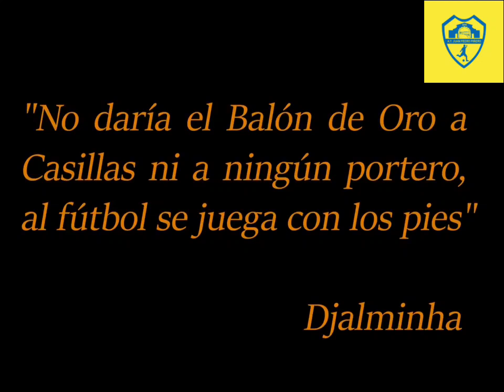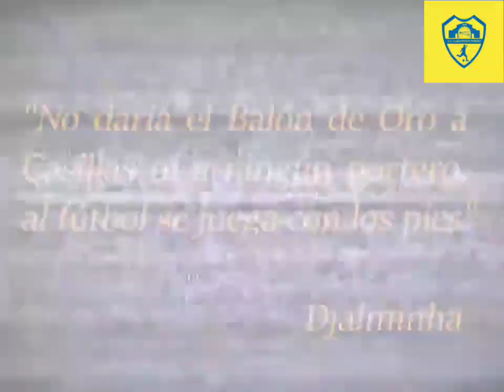La historia de Djalminha. 🎩🇧🇷